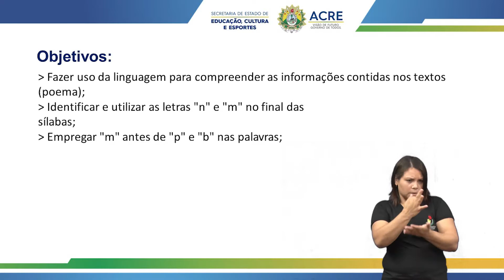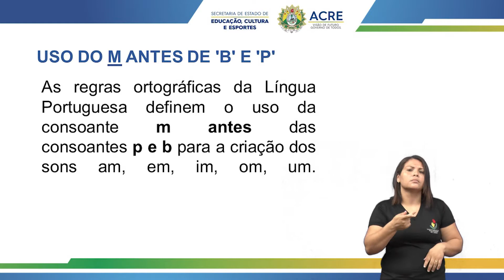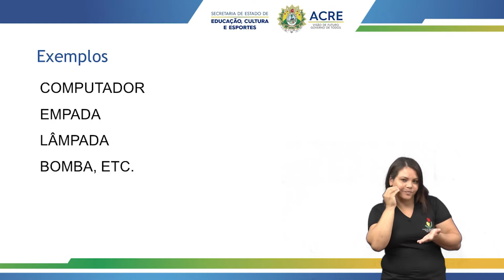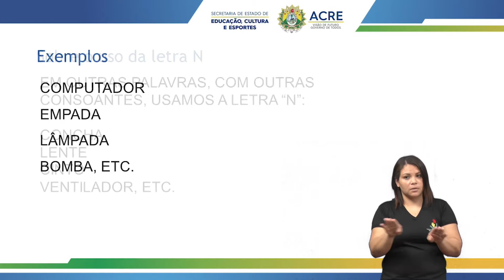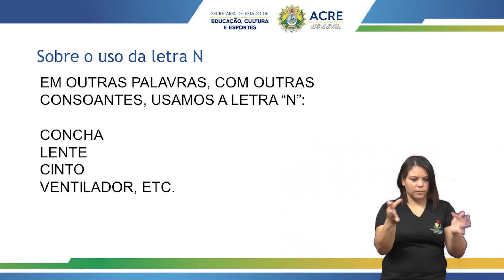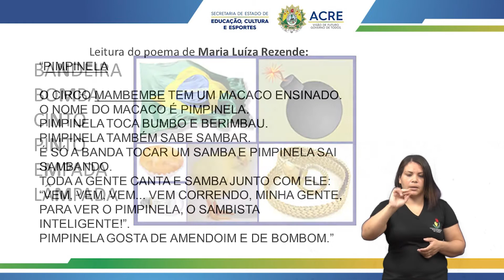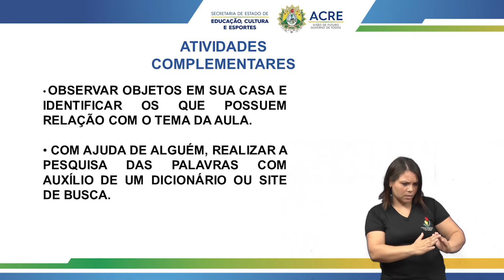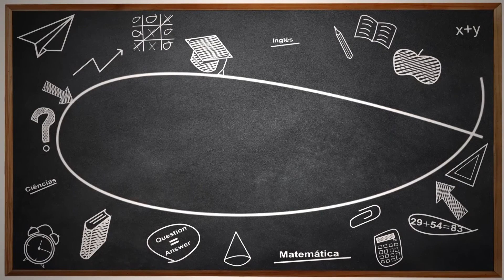EJA - Anos iniciais - Língua Portuguesa - Aula 02 - Módulo I - Palavras com M antes de P e B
Educação de Jovens e Adultos - EJA
Língua Portuguesa - Aula 02 - Módulo I - Anos Iniciais
Palavras com M Antes de P e B
Prof. Bruno Vitorino